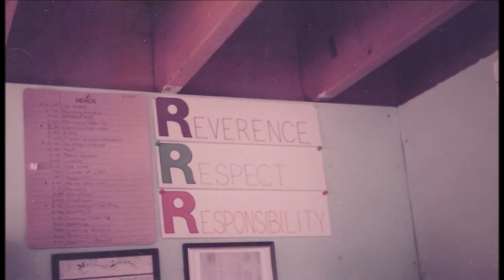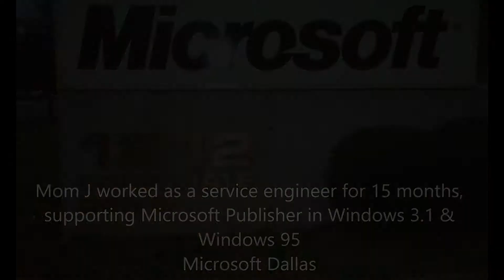Mom J's Family - Work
Places where Mom J and Mom L worked.

Updated 6/10/2016
SOUNDTRACK: